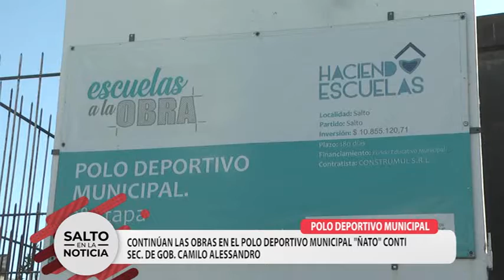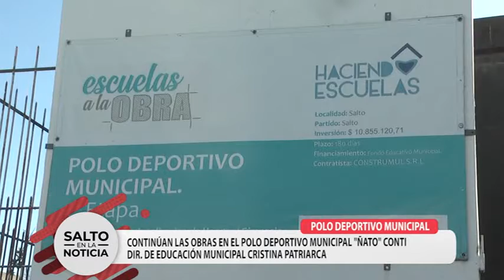POLO DEPORTIVO MUNICIPAL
CONTINÚAN LOS TRABAJOS